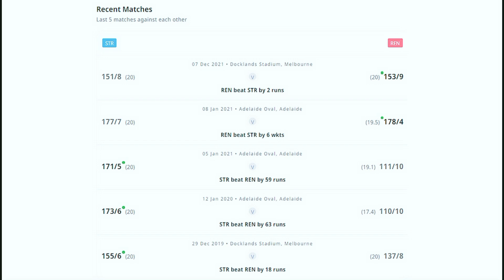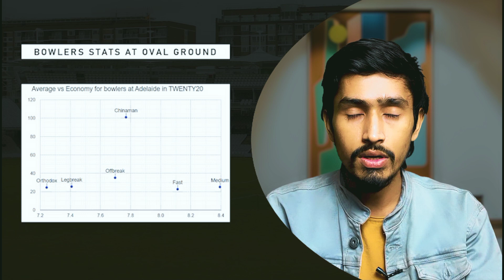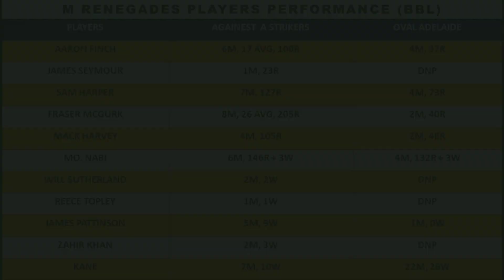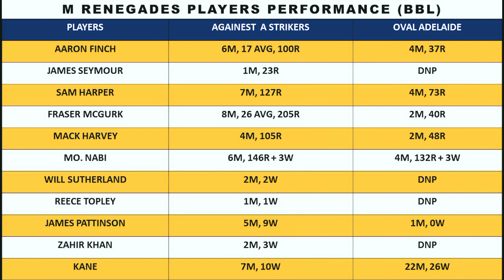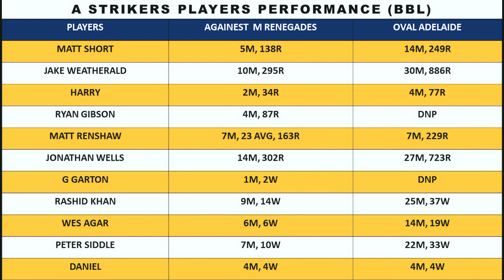STRIKERS VS RENEGADES BIG BASH LEAGUE 2021-22| TODAY'S MATCH WINNER | DREAM 11 TEAM, PLAYERS H2H